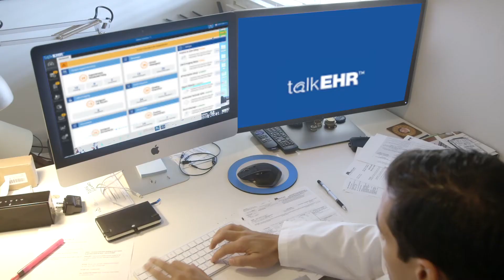talkEHR - Electronic Health Record (EHR) Software with Voice Assistant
talkEHR is world's first EHR (Electronic Health Record) software with intelligent voice assistant.